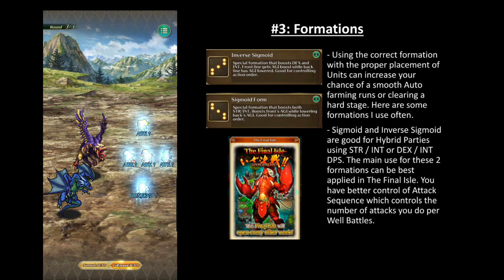Saga RS GL: Back to Basics - Party Composition 101 【ロマサガRS】